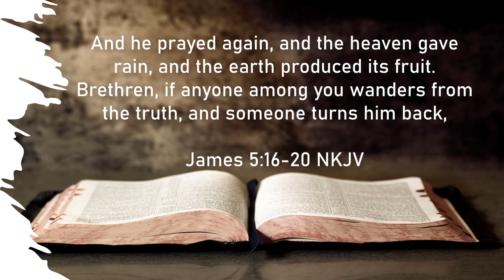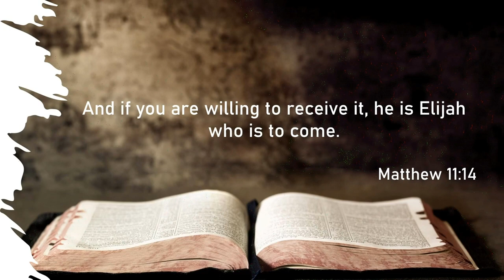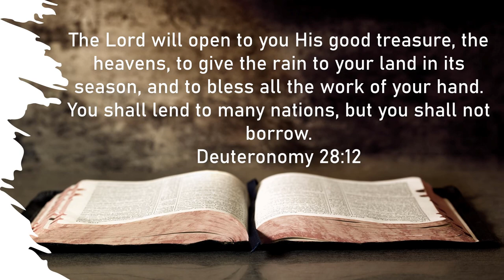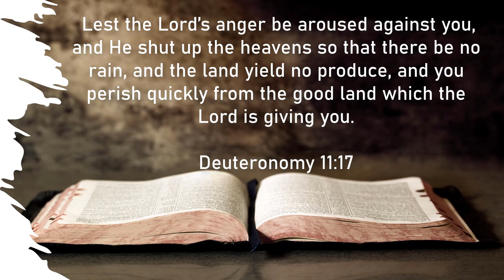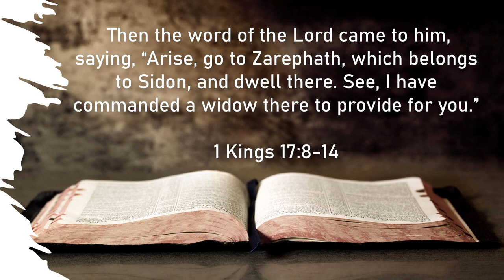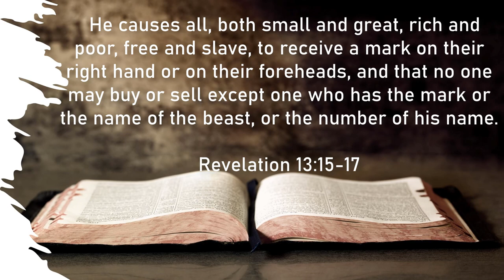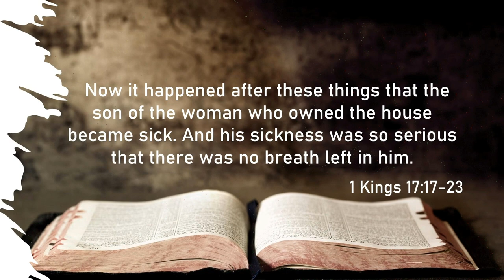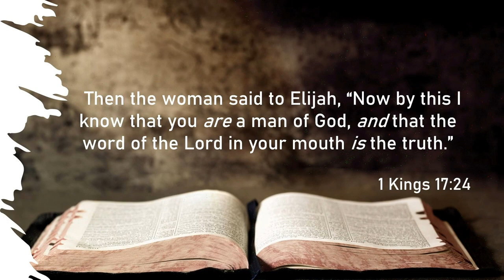The Elijah Message, Part 1 - The Widow of Zarephath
by Pastor Damon Snead on March 21, 2020